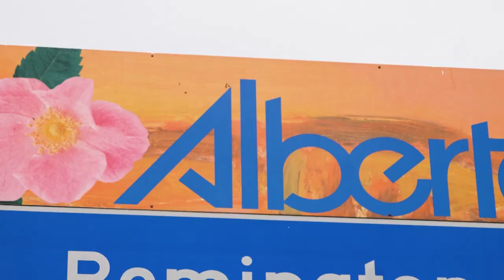Bow Madness | Free Preview | MyOutdoorTV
Follow along as Bow Madness triumphs through the hills of Argentina to the sands of Arizona. With a season full of big game hunts all across North America, this might be their best season to date for harvesting animals high on the hit list!